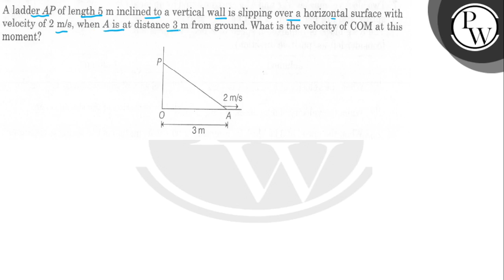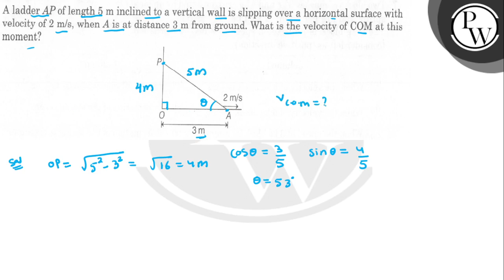A ladder Aof length 5 m inclined to a vertical wall is slipping over a horizontal surface with v...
A ladder Aof length 5  m inclined to a vertical wall is slipping over a horizontal surface with velocity of 2  m / s, when A is at distance 3  m from ground. What is the velocity of COM at this moment?